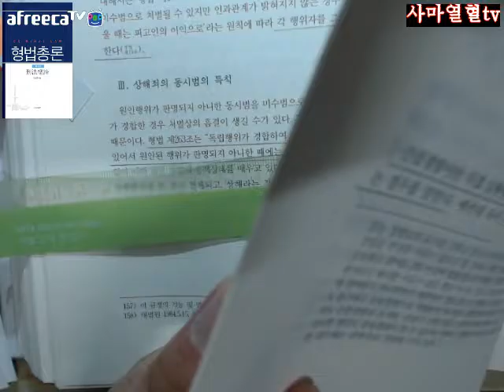사마열혈TV2017김성돈저제4판형법총론제2부제7편제2장정범론제4절동시범Ⅲ상해죄의동시범의특칙642